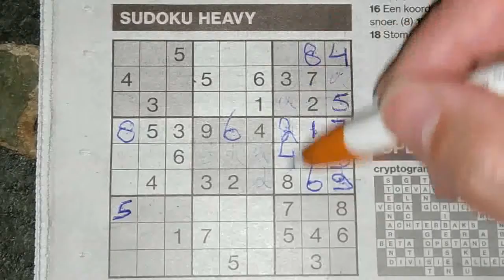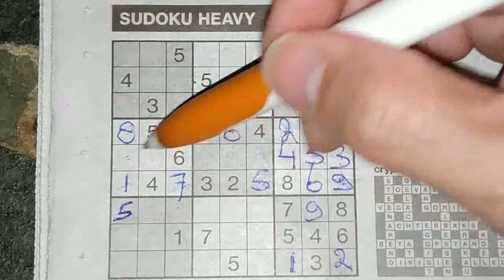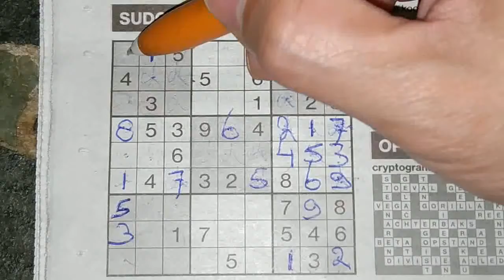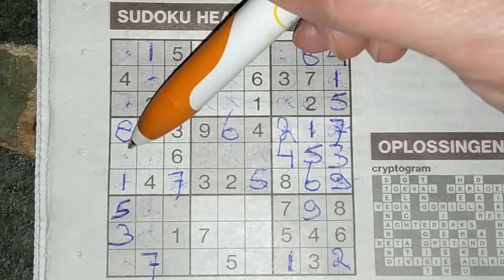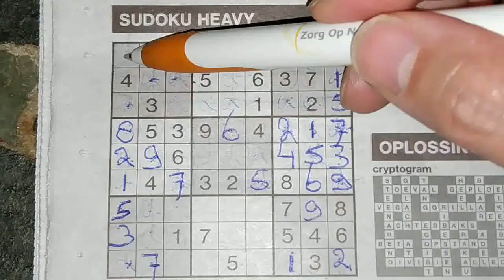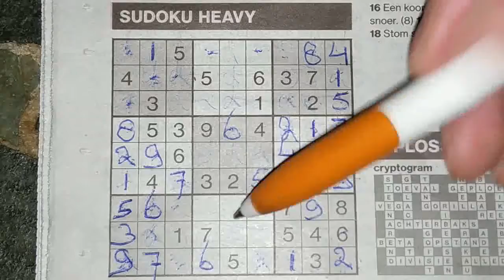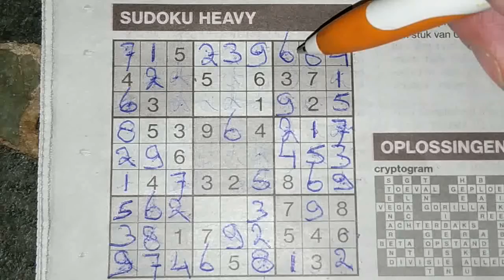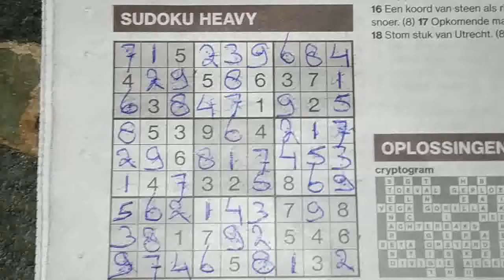Do you need any explanation? Heavy Sudoku puzzle. (#330) 11-15-2019 part 2 of 2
Enjoy the Sudoku Heavy puzzle (friday 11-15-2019 edition)